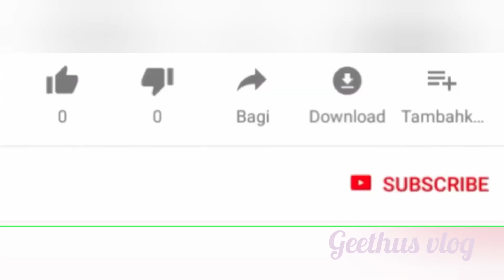Chutney Ipdi Try Pannunga very Tasty and Easy💯👌😋|geethus vlog#food#cooking#coconutchutney